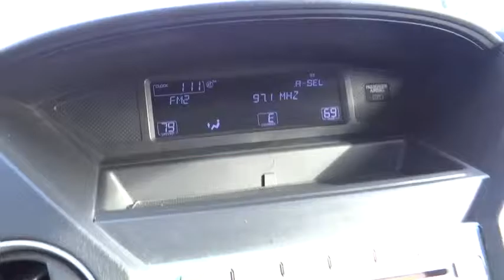2010 Honda Pilot Wantagh, Levittown, Babylon, Hempstead, Nassau County NY 17978U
2010 Honda Pilot

Hassett Automotive
3530 SUNRISE HWY

NO PREP OR DELIVERY FEES,NO FORCED FINANCING,NO FILING FEES,NO TRANSPORTATION FEES,Come see this 2010 Honda Pilot EX-L. Its Automatic transmission and Gas V6 3.5L/212 engine will keep you going. This Honda Pilot has the following options:Leather,moonrrof,4x4, XM satellite radio w/90-day subscription, Warning lights -inc: low-fuel, low-oil pressure, door/tailgate open, passenger airbags status, vehicle stability assist, Vehicle Stability Assist (VSA) w/traction control, Variable Torque Management (VTM-4) 4-wheel drive system -inc: manual push-button locking rear differential, Variable pwr rack & pinion steering, Variable intermittent windshield wipers, Variable Cylinder Management (VCM), Upper & lower front row seatback pockets, Unit-body construction, and Tri-zone automatic air conditioning -inc: humidity control, air-filtration system. Test drive this vehicle at Hassett Ford Lincoln, 3530 Sunrise Hwy., Wantagh, NY 11793.